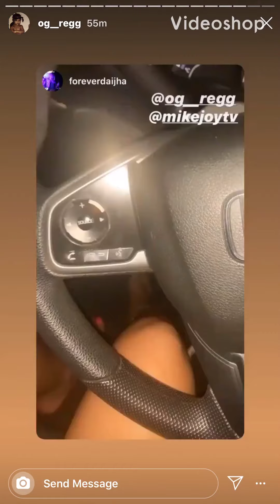UALR vs Psc -mikejoy & PLG & Reg & MIQUAN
Need a host or a interview dm @mikejoytv